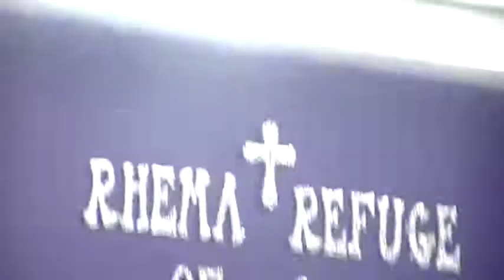THE SPIRIT OF DELILAH PART 2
Pastor China Teaches on The Differant Spirits that Will Distract the People of GOD  from their Destiny Delilah Will leave you powerless from the Anointed of GOD!